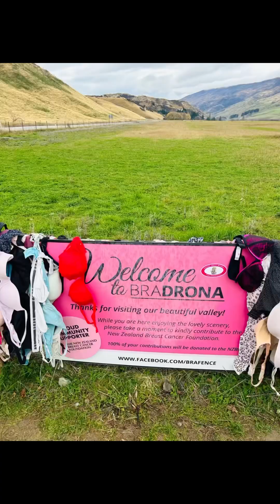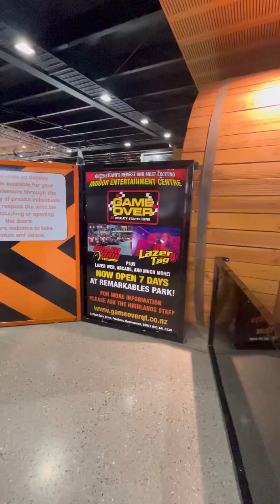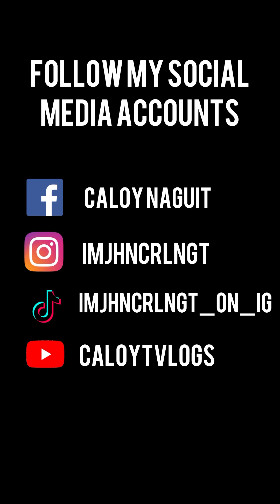Let’s go Queenstown 🇳🇿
Hi guys. This is my 3rd vlog. Hope you like it. Thank you 🥰🥰